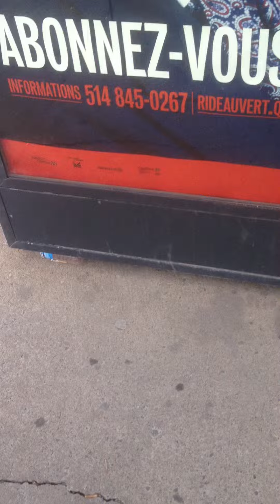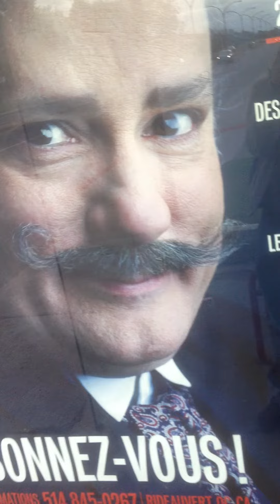Light Cycling Inside the Bus Shelter After Work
Yet another cycling occurs after work.